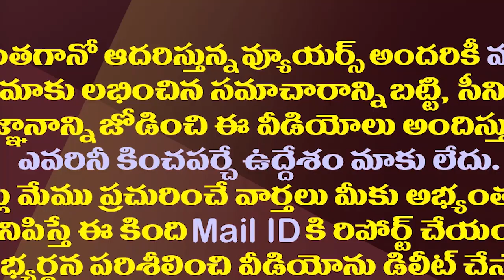జగన్ మేనిఫెస్టో ఈసారి మరిన్ని సంచలనాలతో రెడీ.!| YS Jagan Is Preparing The 2024 Election Manifesto